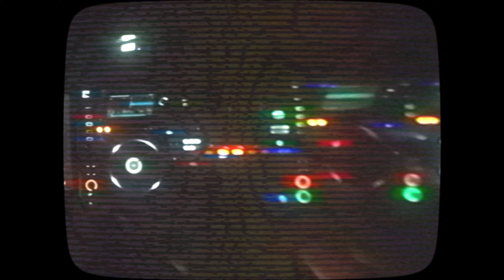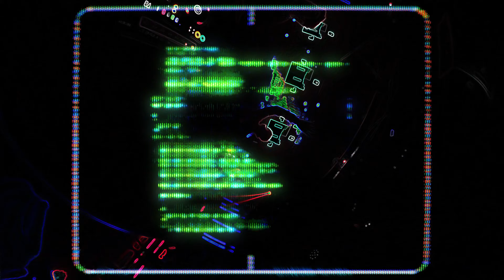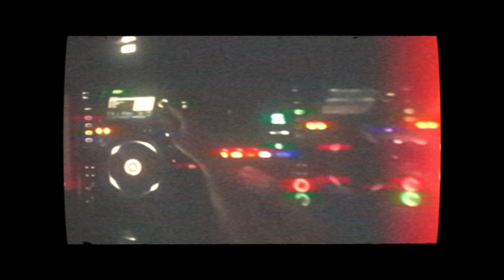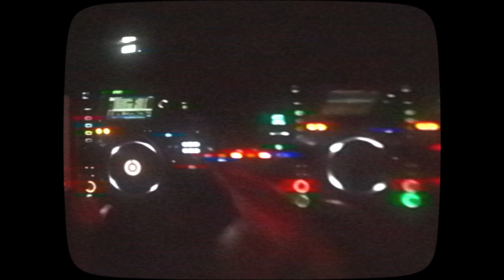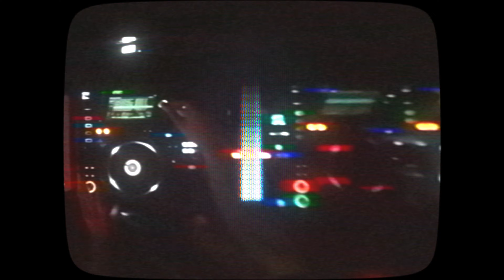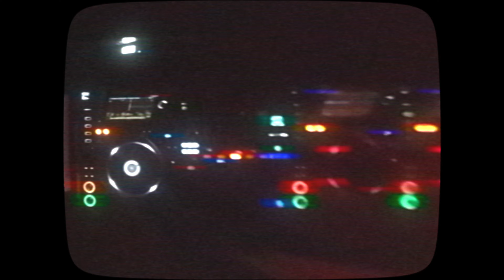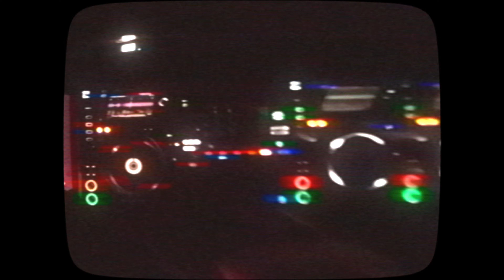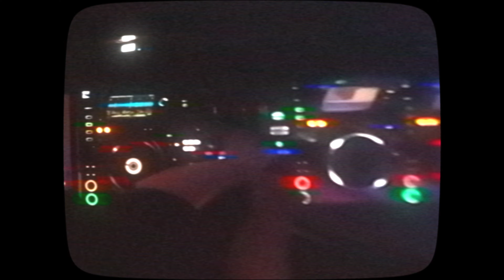Percival vs. Quinnation | Hardstyle Set @ Lust Brisbane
Back to close out Lust Brisbane with some Hard Dance!

Tracklist
00:00 TNT & Darren Styles - Got The Music
02:14 TNT & Darren Styles - Wonder
04:05 Darren Styles vs. LISA - Dance Tonight vs. Gurenge (Percival Edit)
06:11 Darren Styles & TNT - DLMD
07:43 Darren Styles - Crash and Burn (Technikore Remix)
09:47 Taeyang - Wedding Dress (KICKCHEEZE REMIX)
13:07 BCM & DJ Noriken - KILL SWITCH
13:57 Bruno Mars - Talking to the Moon
15:14 Alan Walker, Sabrina Carpenter & Farruko - On My Way (Da Tweekaz Remix)
16:12 Will Pan & Xian Zi - Bu De Bu Ai 不得不爱 (Inquisitive Remix)
18:20 Can't Hold Us vs. THE DROP (Darren Styles Remix)
20:31 The Black Eyed Peas vs. Sickmore & Rooler - Pump It vs. TOO COLD
22:57 Camellia - We Could Get More Machinegun Psystyle! (And More Genre Switches)
23:46 Ray Volpe - LASERBEAM (ANDEREX'S MORE LAZERS BOOTLEG)
24:52 Tatsunoshin - Keep On Dancing
26:28 Rooler -  MOVE 2 DA BEAT
27:46 Showtek - FTS (KICKCHEEZE EDIT)
31:56 ARMNHMR - Silver Lining (Inquisitive Remix)
34:34 The Kid LAROI, Justin Bieber - Stay (Inquisitive & SATOSHI Remix)
36:04 Joji vs. PIKASONIC - Glimpse of Us vs. Lockdown (Percival Mashup)
38:59 Inquisitive - Fairy Dynasty
41:02 Darren Styles vs Calvin Harris - How Deep Is Your Switch (Weaver Mashup Edit)
42:35 Ben Nicky x Apollo - Dance (Technikore Remix)
45:05 Expulze & Narfos - Breaking News
46:23 Ran-D - Hurricane
50:59 AK47 & Hartshorn - Creation
52:23 Gunz For Hire - Toy Soldiers
53:57 Kobaryo - SUPER EMULATOR [feat. HiTNEX-X]